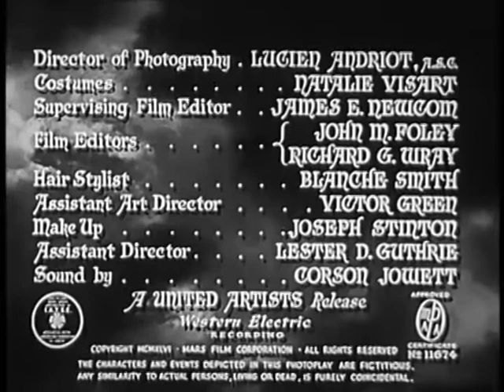The Strange Woman, (1946) starring Hedy Lamarr and George Sanders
Under licence CC. & PUBLIC DOMAIN.
In 1820s New England, Maine, a beautiful but poor and manipulative young woman marries a rich old man, but considers all other men fair game.
Beautiful Jenny Hager gets what she wants from men. When her drunkard father dies, she soon manoeuvres herself into marrying a rich middle-aged local businessman. Although she does good with his money, she seduces his son and his company foreman.

Directors: Edgar G. Ulmer
Adapted from the novel by Ben Ames Williams
Screenplay by Herb Meadow
Stars: Hedy Lamarr, George Sanders, Louis Hayward
Art direction by Nicolai Remisoff
Produced by Jack Chertok

Originally released by United Artists, the film is now in the public domain.

Licence CC